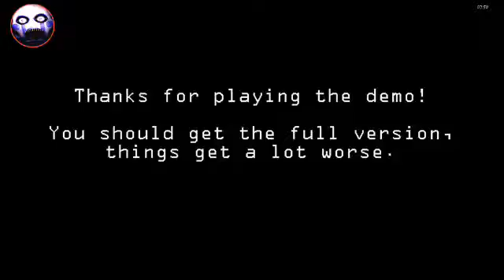Fnaf2 demo completed and a puppet jumpscare.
7:38 I win the game booooyyyyyyyyyyyyy. I thank you for watching this video today. If I get 25 likes I'll try to beat fnaf4 demo.